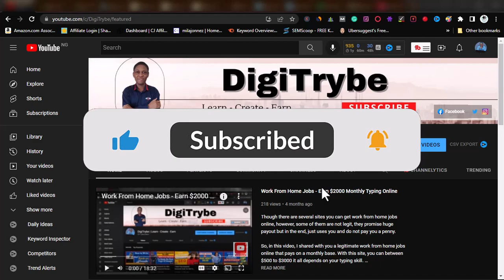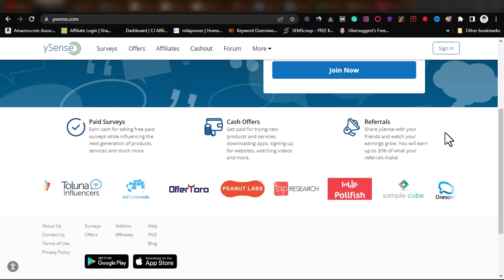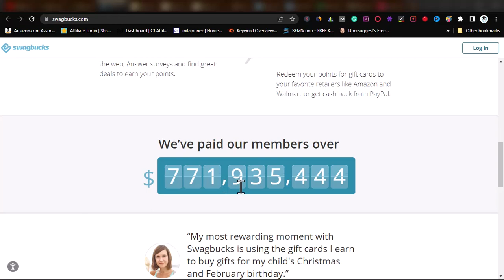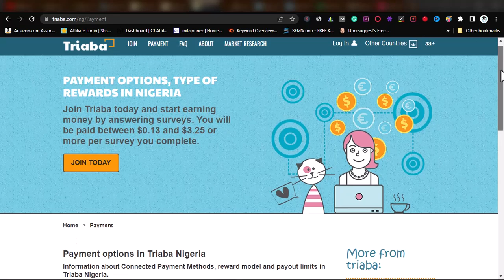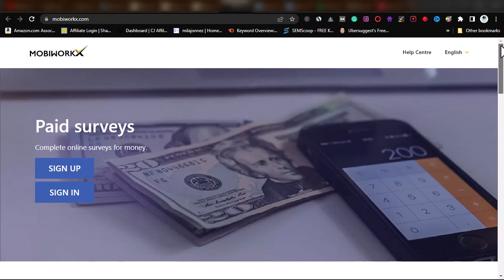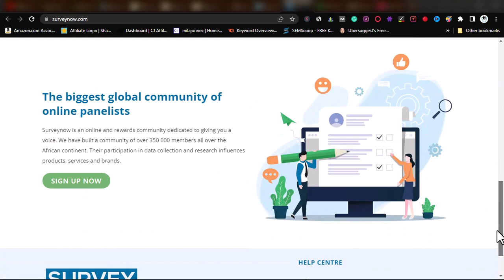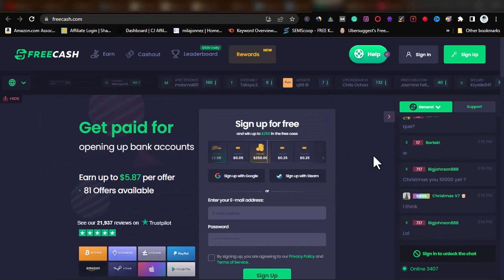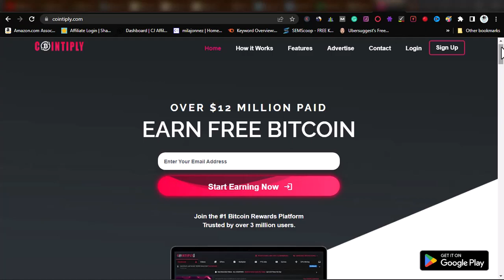Best Survey Sites and Apps to Make Money Online in Nigeria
Are you looking for the Best Survey Sites and Apps to Make Money Online in Nigeria? Then this video is for you. In this video, I show you 9 legit survey sites that pay out real money.
And the good thing i that location is not a barrier. You can do it from anywhere in the world and make money online.
If you want an online side hustle that will give you extra source of income, then watch the video.

📢 Special Offers !!